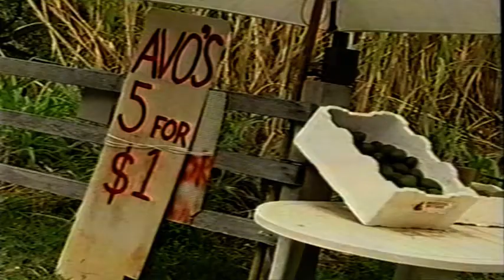Australia Talks 19 September 2001 Alstonville Mungo MacCallum Tony Abbott Elisa Belling Cheryl Kerno